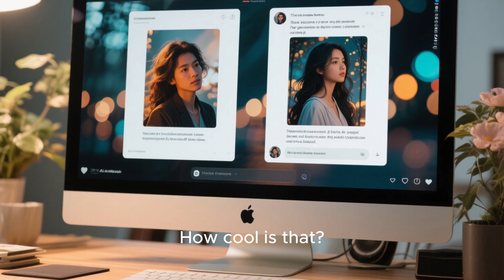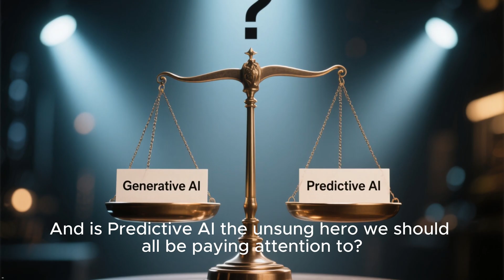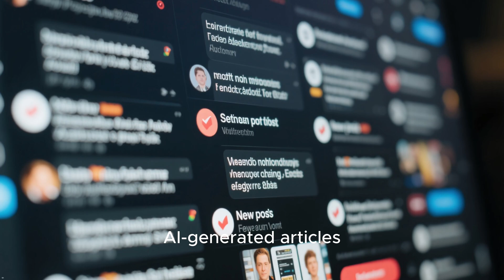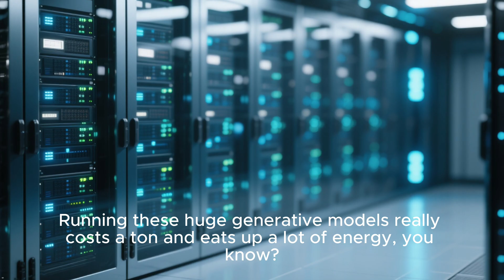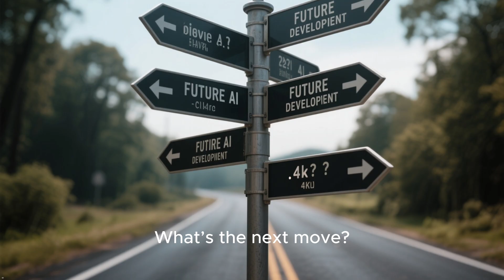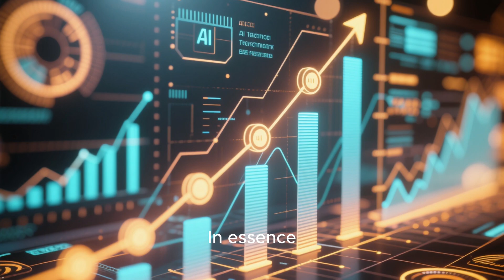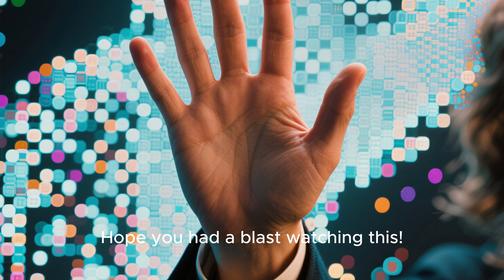Generative AI vs Predictive AI | What You're Getting Wrong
Ever wondered about the true capabilities of **artificial intelligence** beyond the headlines? This video explores the impressive feats of **generative ai** while also addressing its significant **ai limitations** and the critical **ai challenges** it presents. We dive into the ongoing **ai debate** regarding its impact and ethical considerations, prompting a deeper look at **ai ethics** and its place in **ai and society**.